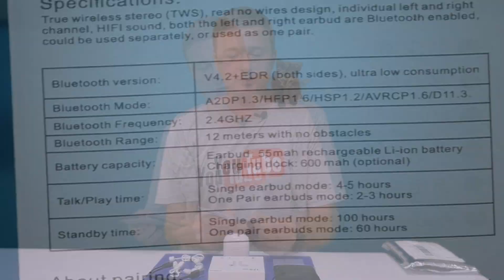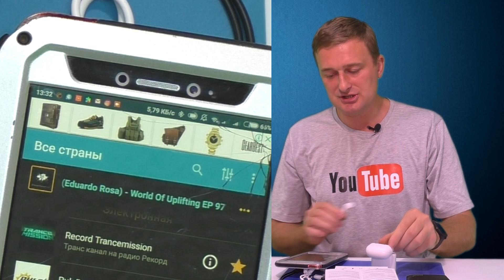🎧 Padear i7 Mini - Bluetooth стерео-наушники с микрофоном